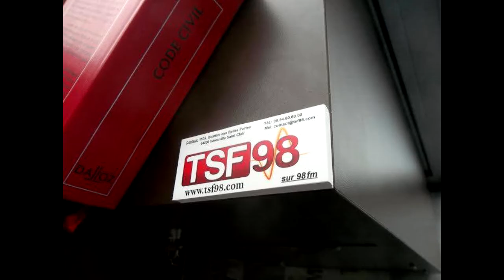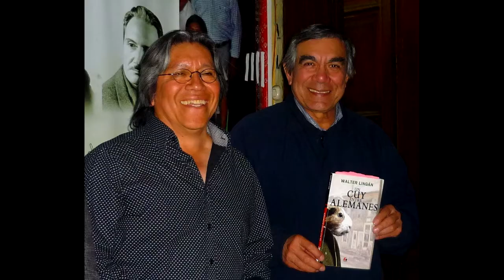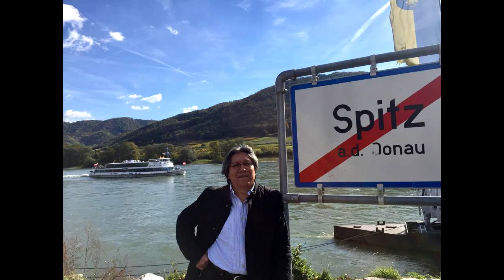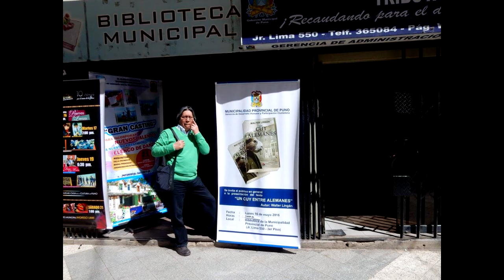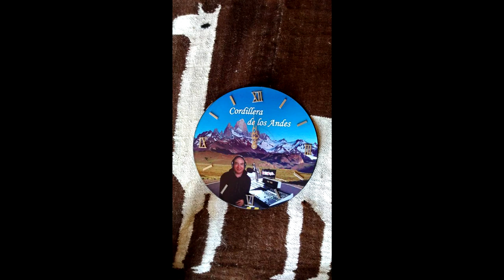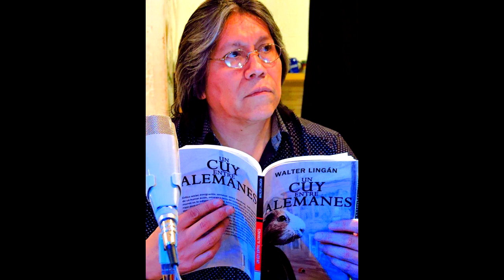ENTREVISTA DESDE ALEMANIA CON EL ESCRITOR PERUANO WALTER LINGAN PARA RADIO TSF98 NORMANDIE FRANCE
Entrevista realizada el 18 de Noviembre 2017 con el escritor peruano WALTER LINGAN desde la ciudad de Colonia-Alemania,para radio TSF98 Normandie France para el mundo en su programa "Cordillera de los Andes" en la conduccion de Alcides Delgado.